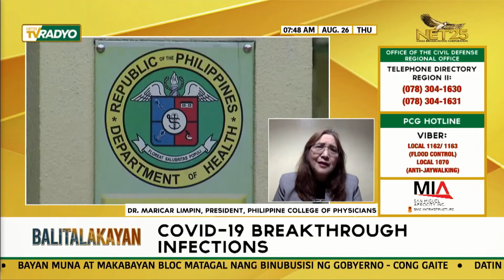Interview: Dr. Maricar Limpin - president, PHL College of Physicians- Balitalakayan- Aug. 26, 2021